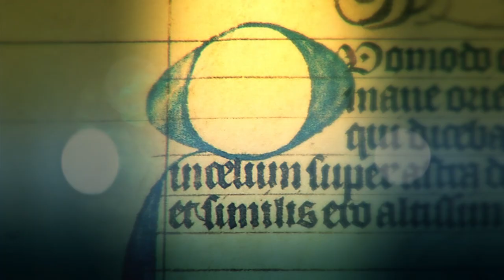8 Abril día de San Pompilio, Santo del día - Tele VID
Conoce un poco de la historia de cada uno de los santos en su día. Hoy 8 de Abril celebramos el día de San Pompilio.